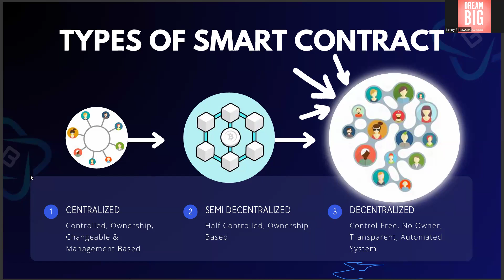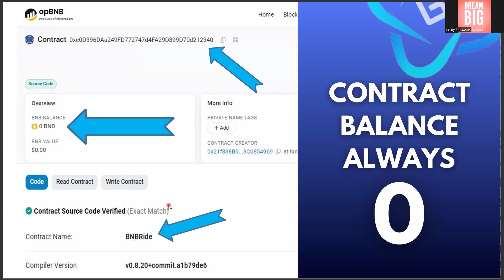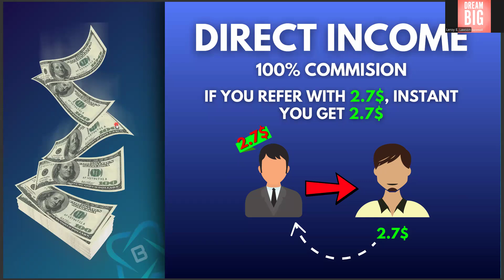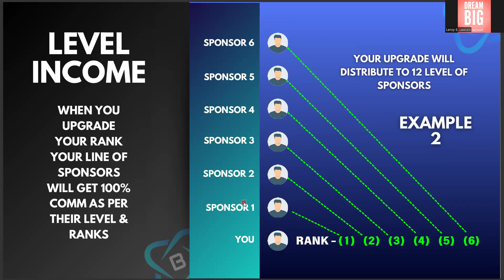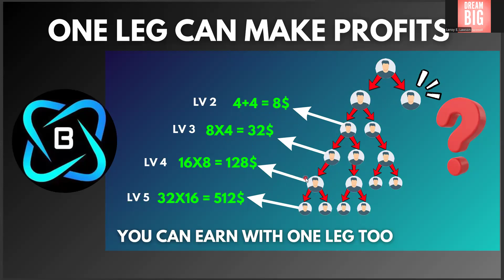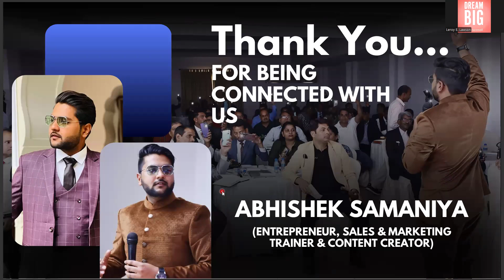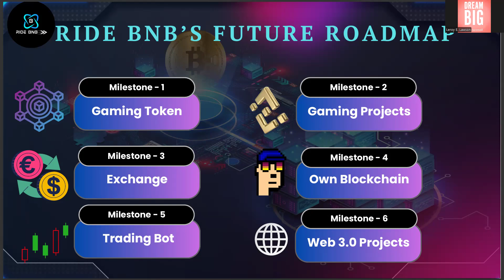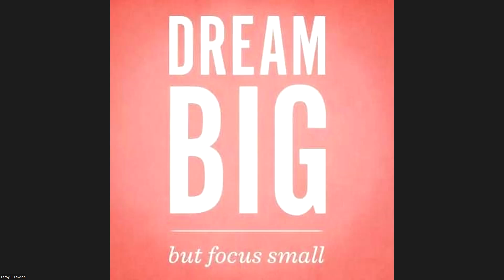Ride BNB December 5th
You will learn about the latest cutting edge technological breakthrough and opportunity that is spreading like wildfire across the globe.

Earn up to 35,000 BNB while participating in a Decentralised Community Building Platform!

Get back to the person who invited you to this page.